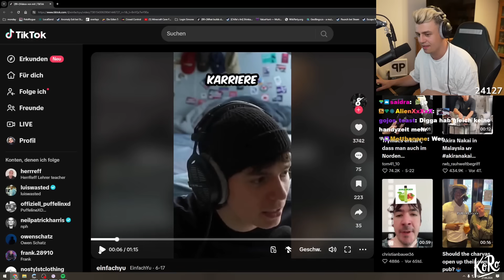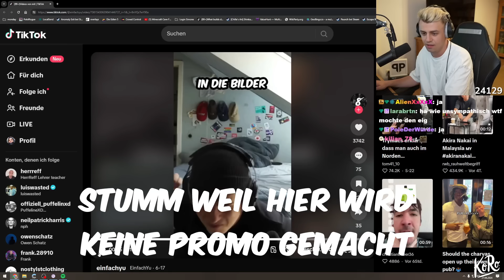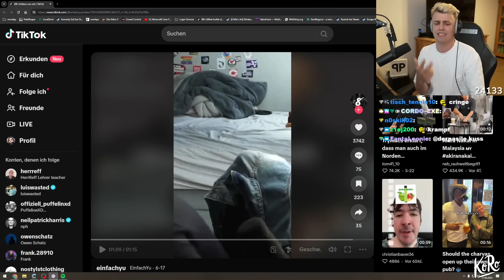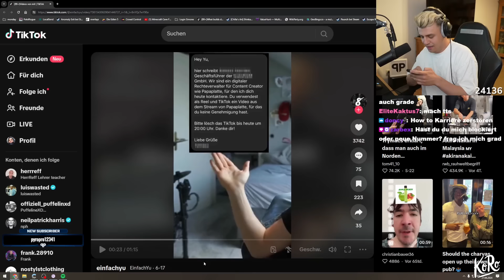Peinlicher Musiker startet Beef mit Papaplatte! (extrem cringe…)